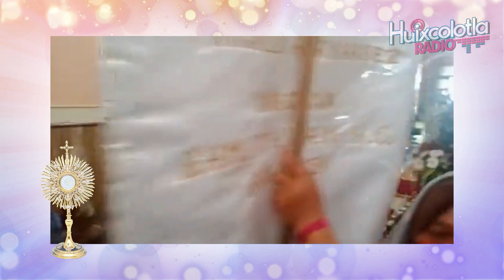Jueves 3 de Junio | Corpus Christi 2021 | San Salvador Huixcolotla | Puebla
Resumen de la celebración de Corpus Christi 2021, en San Salvador Huixcolotla, Puebla.